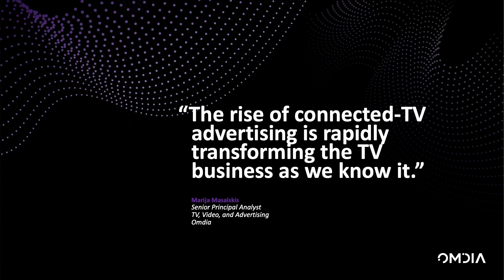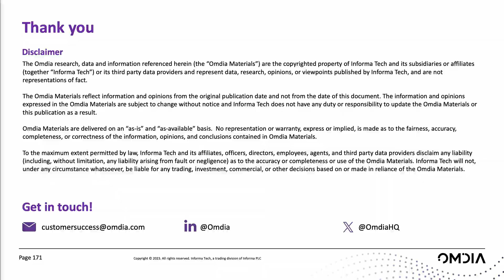FTVA Global 2023: Panel: Going to the next level in data and ID collaboration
SESSION FOUR: Next-level data and ID collaboration

Rani Bisal, DSTv Media Sales
Tim Cady, Publicis Media
Will Gough, dentsu UK
Matthew Bailey, Omdia
Aktar Somalya, Innovid

• Where brands lack one-to-one consumer relationships and first-party data, how can television help them to maintain scale and accuracy for targeting?

• What are the next steps in identity resolution to boost our ability to deliver cross-platform targeting, incremental reach, frequency capping, measurement and attribution?

• What are the barriers to data interoperability and collaboration and how do we remove them – and what will get more agencies and brands using cleanrooms for advertiser/television data matching?

• What are the most innovative uses of loyalty/reward/store card data today; What impact is reward card data having for FMCG brands looking for more/better targeting?